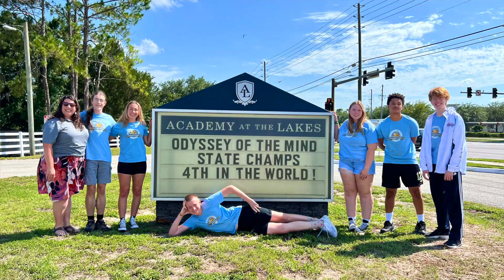Academy at the Lakes - Highlights